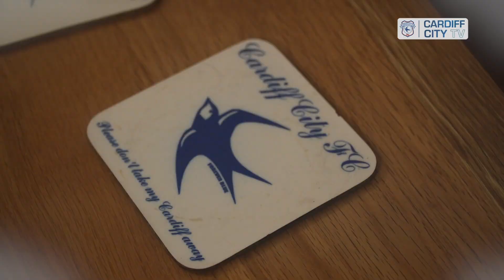12 DAYS OF BLUEBIRDSCRIMBO | DAY 5 | CURTIS NELSON MEETS CARIAD